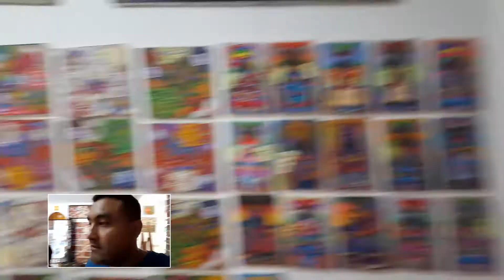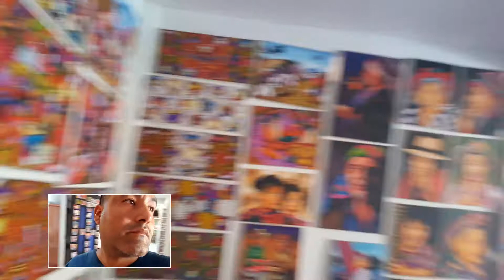San Juan Laguna- Artista Guatemalteco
Antonio Coche